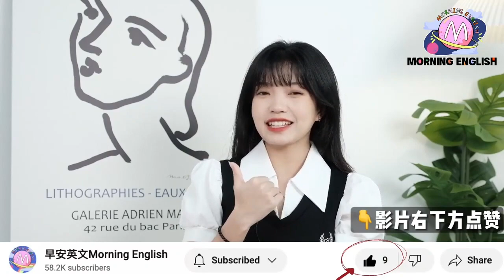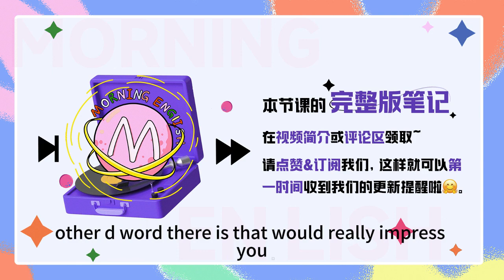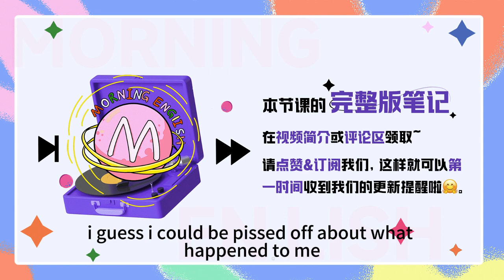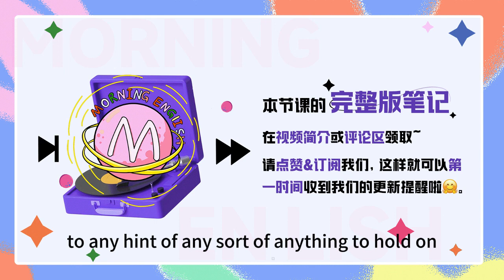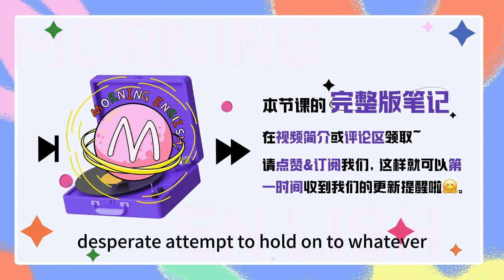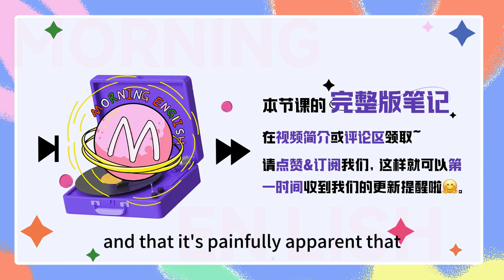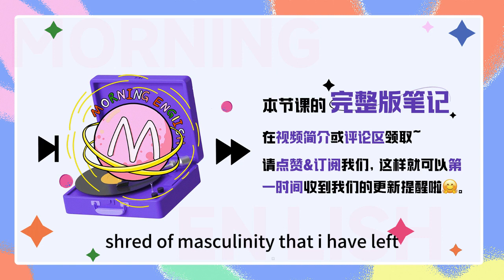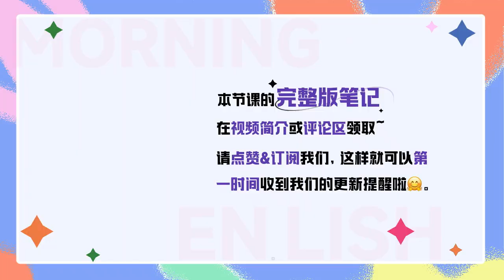「生銹」用英文怎麽說？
「生銹」用英文怎麽說？｜早安英文｜podcast｜podcast english｜英语口语｜英语发音｜英语对话｜英语听力｜日常英文｜国外生活必备｜双语脱口秀｜中英雙語